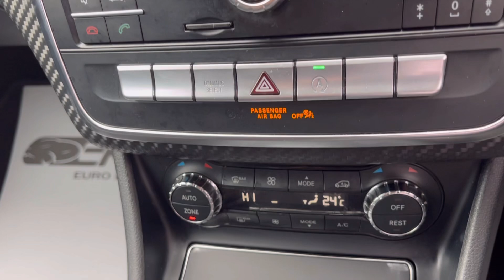66 Plate Mercedes A160 AMG Line Auto. Finished in Cosmos Black with Alcantara Trim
MERCEDES-BENZ A-CLASS 1.6 A 160 AMG LINE 5d 102 BHP Finished in COSMOS BLACK MET with contrasting ALCANTARA/ LEATHER trim. This A class certainly looks smart, with its slim lights and smooth body panels. There's plenty of room in the front and the back which will suit the average family or 1st time driver. Features include, Sat Nav, Privacy Glass, Park Sensors, Heated Leather trim, B/Tooth, Rear View Camera, Cruise Control, 18" alloys and much more. Mercedes Dealer Serviced at 13475 miles, 20350 miles, 41283 miles and at 50601 miles.